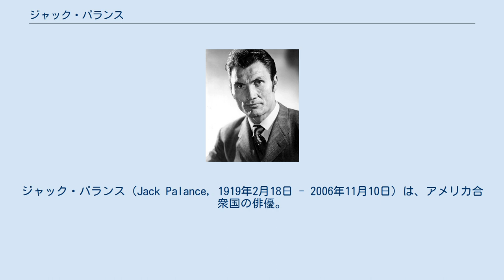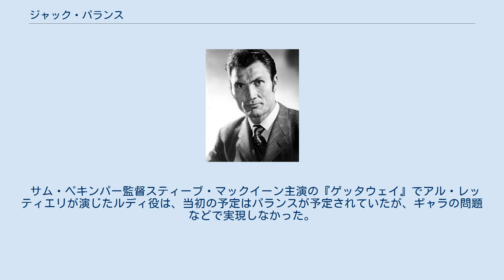ジャック・パランス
ジャック・パランス（Jack Palance, 1919年2月18日 - 2006年11月10日）は、アメリカ合衆国の俳優。
本名はVolodymyr Palahniuk、ペンシルベニア州出身で両親はウクライナからの移民。
 1940年代はプロのボクサーであった。
第二次世界大戦中はB-24のパイロットとして従軍、火災で怪我を負って顔に整形手術を受けている。
大戦後にスタンフォード大学で演劇を学んだ。
 1950年に映画デビューし、1952年の『突然の恐怖』と、翌年の『シェーン』でアカデミー助演男優賞にノミネートされる。
その強烈なアクの強い個性は、たちまちハリウッドを席巻し、世界中からも注目の的となっていく。
その背景には、戦災によって顔を整形したという影響が少なからず関係しているといえ、奇しくもコンプレックスとなるはずが、怪我の功名に転じた。
 1950年代後半は、異色戦争アクション『攻撃』に主演。
売出し中のアンソニー・パーキンスと共演した『ロンリー・マン』もヒット作となる。
以降は、残忍な悪役ばかりではなく、精悍な指揮官役やクセのあるヒーローなど、他の俳優が演じられないような難しい役柄をこなしていく。
 1960年代は、一時ヨーロッパに招かれ、フィルムノワールやヌーヴェルヴァーグ系の映画に出演。
ゴダールの『軽蔑』をはじめ、異色作に意欲を見せ、性格俳優としても開眼する。
 1970年代、刑事物の人気TVドラマ『刑事ブロンク』シリーズで主演し、日本でもお茶の間で親しまれた。
その後は、しばしばB級作品やビデオ映画、チープホラーなどに主演していたが、1987年、パーシー・アドロン監督作『バグダッド・カフェ』で久々に復活。
ヒロインに想いを寄せ、老いてもなお生きる活力を求めようとする老画家役を演じた。
その後もコミカルな役柄など、これまでにないキャラクターに挑戦。
新境地を開いていく。
 1991年の『シティ・スリッカーズ』でアカデミー助演男優賞を受賞した。
その際、腕立て伏せを披露するパフォーマンは語り草となっている。
3年後には同作品の続編でも顔を出した。
 2000年代に入ってからもTV、映画両面で活動を精力的に続け、『潮風のサラ3/冬の終わり』や『ナイトビジョン』などでは、ミステリアスな老人役を演じた。
 2006年11月10日、老衰のためカリフォルニア州の自宅で死去。
87歳没。
 作家チャック・パラニュークの遠縁の叔父にあたる。
 サム・ペキンパー監督スティーブ・マックイーン主演の『ゲッタウェイ』でアル・レッティエリが演じたルディ役は、当初の予定はパランスが予定されていたが、ギャラの問題などで実現しなかった。